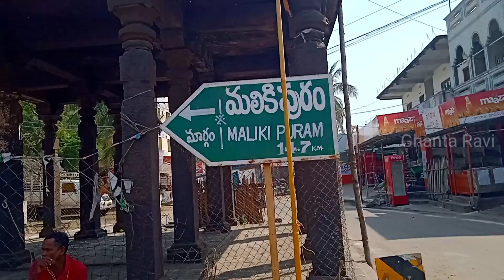గుఱ్ఱలక్కా గుడి - అంతర్వేది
Ghanta Ravi, Bhimavaram, Antarvedi, Temple, Hindu, Travel, Devotinal, India, Telugu,